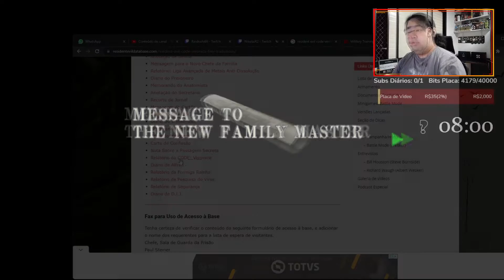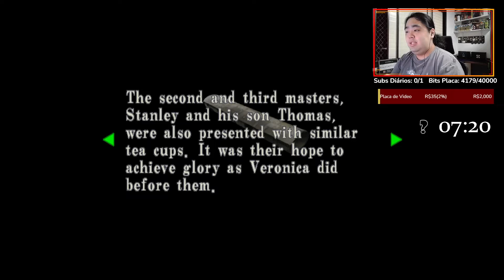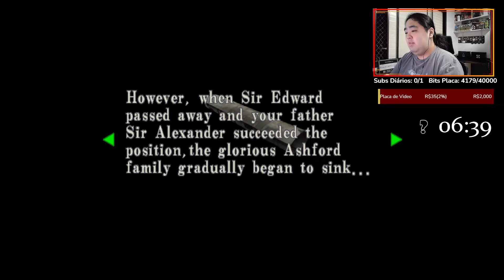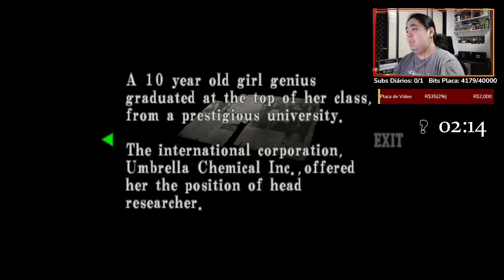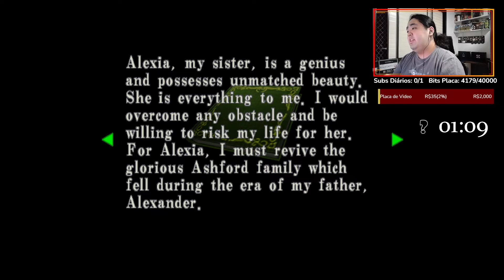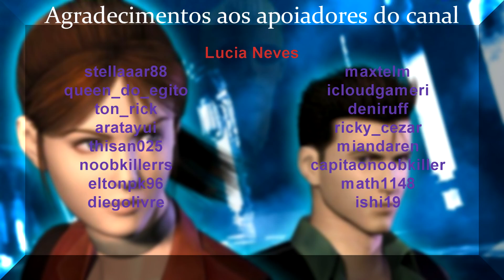#5 Resident Evil: Code Veronica X - O Avião